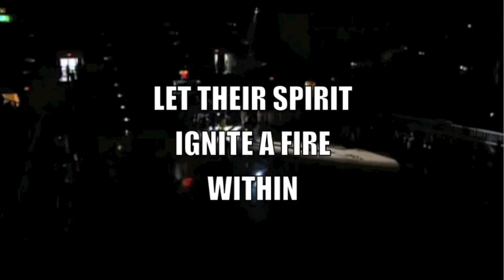2011-12 Lehigh Mens Basketball - Banquet Video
All said and done, a young, but experienced Mountain Hawks' squad shattered a number of school records, including wins (27) and nonleague wins (12) while tying the record with 11 Patriot League victories. Lehigh's season-high nine-game winning streak came at an opportune time, beginning in mid-February and running through the Patriot League Tournament and a historic 75-70 NCAA Tournament win over Duke, which captured the nation's attention. It marked Lehigh's first-ever NCAA Tournament victory and only the sixth time a 15 seed has played in the round of 32.